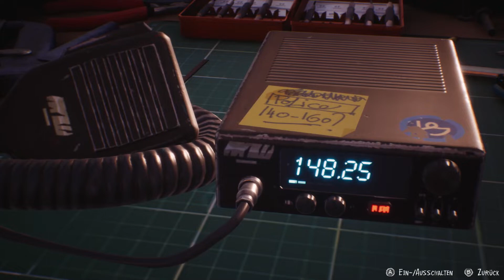Wir sind an der Grenz Mauer | Life is Strange 2 ( German Part 38 )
Das Spiel:
Life is Strange 2 spiele ich für den PC ist aber auch für die Folgenden Konsolen erhältlich: PlayStation 4, Xbox One, Microsoft Windows.